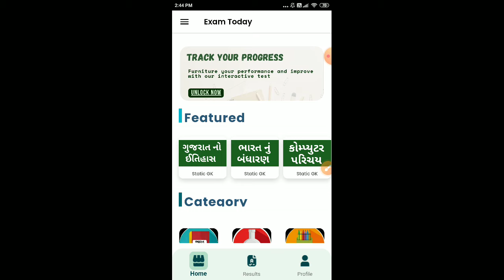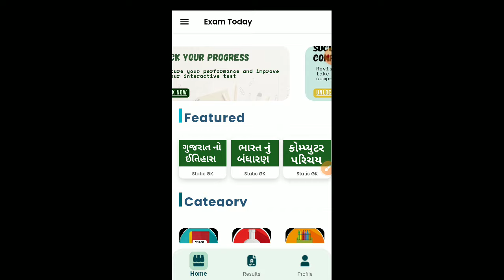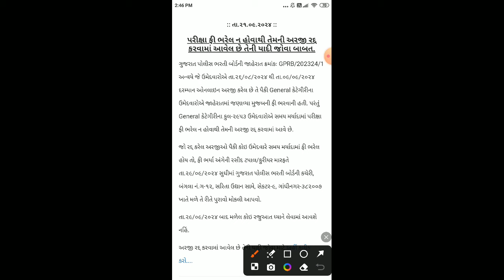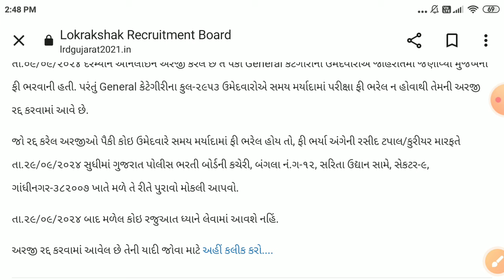તમારુ ફોર્મ રદ્દ નહીં થયુ ને જુવો // Gujarat Police Bharti Updates // LRD 2024 Updates // PSI 2024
🛑Download_Application🛑 _____________________________
Download Application 👇👇

Download Application 🤘🤘🤘🤘🤘🤘

-Gujarat LRD Physical Test Full Information
-Gujarat PSI Physical Test Full Information
-LRD Samati Form updates 2024
-PSI Samati Form Updates
-Police Bharti Samati Form Kyare bharashe
-LRD PSI Samati Form kyare bharashe
-Gujarat Police Form Confirmation Updates
-LRD Syllabus 2024
-Gujarat LRD Height Information
-Gujarat Police Height Information
-Gujarat Police Weight Information
-Gujarat Police Physical test Full Information
-Police Constable Syllabus 2024
-Gujarat Police Syllabus 2024
-Gujarat LRD Full Syllabus 2024
-Gujarat Police Full Syllabus 2024
-Gujarat PSI 2024 Notification
-PSI new Syllabus 2024
-Gujarat LRD New Syllabus 2024
-PSI Bharti Sampurn mahiti
-Gujarat LRD Bharti Sampurn Mahiti
-Gujarat Police Bharti Sampurn Mahiti
-PSI Bharti Physical Update
-PSI Bharti Running Update
-PSI Bharti New Recruitment Rules 2024
-PSI Bharti 2024 New Recruitment Rules
-Gujarat LRD Bharti Height Ketli Joiye
-New Police Bharti Board News
-PSI Bharti Computer Certificate Update
-Gujarat Police Bharti Board News
-Gujarat Police Bharti Nava Niyamo
-Gujarat LRD Bharti Nava Niyamo
-Gujarat PSI Bharti Nava Niyamo
-Gujarat Police Bharti News Today
-PSI Bharti 2024 News Today
-Gujarat Police News Today
-Gujarat Police Bharti Today Update
-Psi Bharti Today Update
-Gujarat LRD Bharti Today Updates
gujarat police bharti 2024
gujarat police syllabus
gujarat psi syllabus
gujarat police new update
gujarat police bharti kyare aavse
gujarat police bharti laykat
gujarat police books
gujarat police cut off.
gujarat police criteria